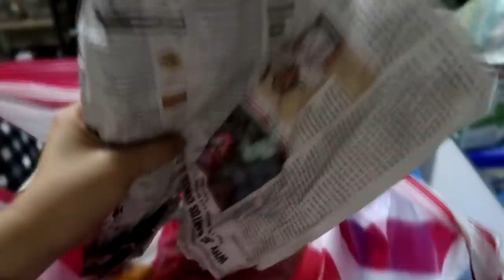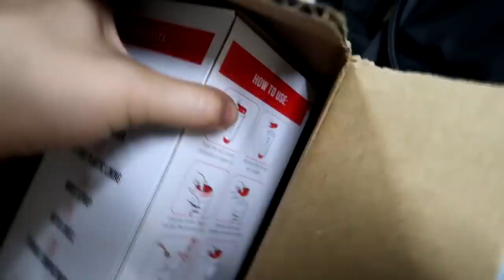jan 17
Welcome to our life. The simple yet ordinary ways how we go around keeping a tight grip on reality, we are not perfect but tomorrow promises a big surprise that we always smile about because God won't stop keeping us happy.

@rmk_shop_online on instagram

Shop location: 2F Puregold Libertad, Wellcome Plaza Mall TAft Ave. Pasay City (near LRT Libertad Station)

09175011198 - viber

Camera used for vlogging: Canon G7X
Editing Software:Sony Vegas Pro 13